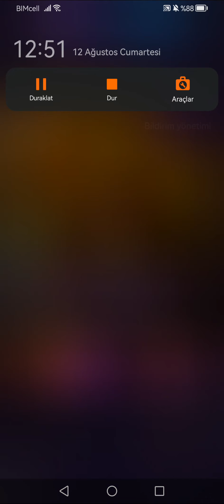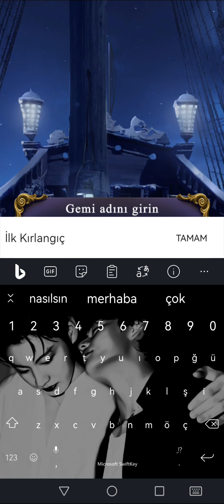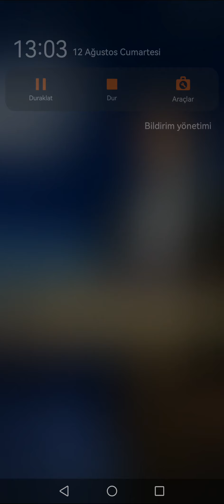💎 Siste Yelkenler 2.Sezon 11.Bölüm {Sebastian rotası} (diplomasi+kara büyü) / Romantizm Kulübü 💎